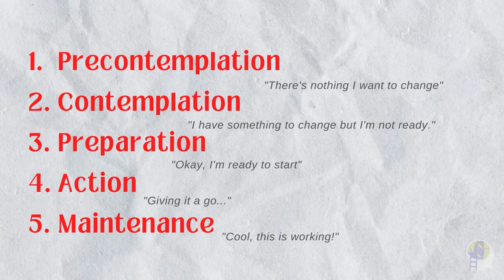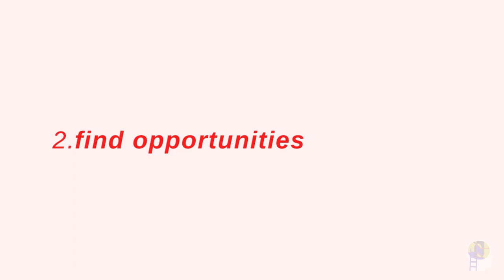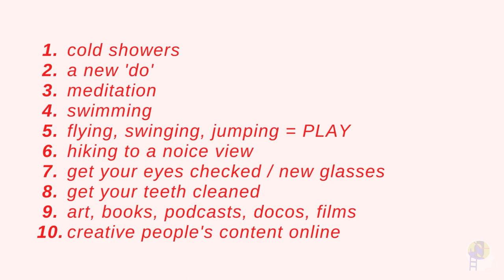Is change really as good as a holiday?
Fears, anxieties, comfort zones, and breaking free...

0:00 - start
1:20 - change
2:27 - fear
4:16 - process
5:45 - preparation
7:07 - progress
8:13 - how to generate 'awe'
11:37 - final words

Resources:
Transtheoretical model (TTM)
Raihan N, Cogburn M. Stages of Change Theory. [Updated 2022 Mar 9]. In: StatPearls [Internet]. Treasure Island (FL): StatPearls Publishing; 2022 Jan-.

The neuroscience of uncertainty
Grupe, D. W., & Nitschke, J. B. (2013). Uncertainty and anticipation in anxiety: an integrated neurobiological and psychological perspective. Nature reviews. Neuroscience, 14(7), 488–501.

Jackson, F., Nelson, B. D., & Hajcak, G. (2016). The uncertainty of errors: Intolerance of uncertainty is associated with error-related brain activity. Biological Psychology, 113, 52–58.

Malbec, M., Hindmarsh, J. N., Jongerling, J., Franken, I. H., & Wieser, M. J. (2022). No intolerance of errors: The effect of intolerance of uncertainty on performance monitoring revisited. International journal of psychophysiology : official journal of the International Organization of Psychophysiology, 179, 77–88.